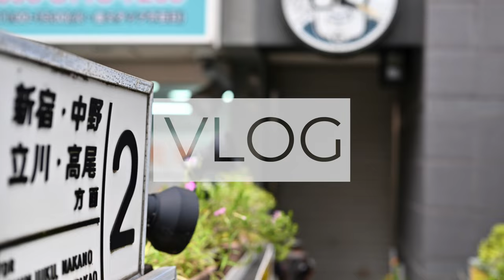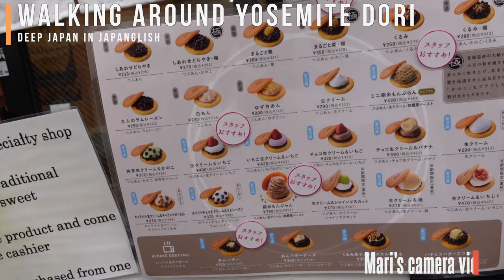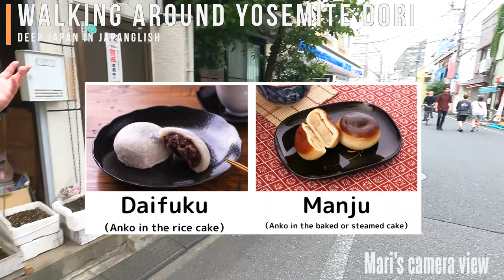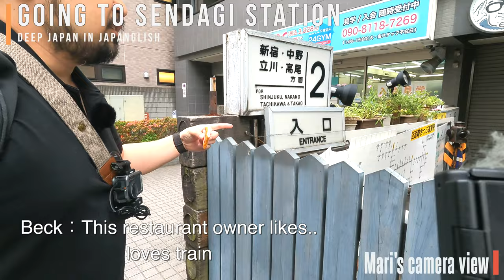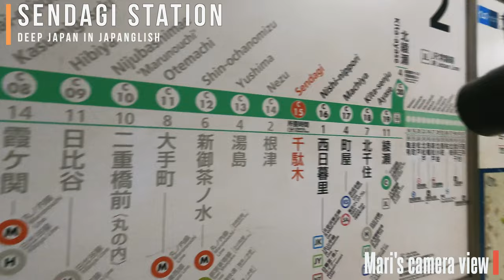Walking around in Yanesen part 2 - the Sendagi area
We have been walking around Yanesen, a nostalgic place in Japan. Please find  Japanese old-style shops and architecture with Videos and Photos.

00:00 Opening movies
01:10 Walking around Yosemite-dori
15:25 Eating Dorayaki in SevenEleven
19:34 Walking around Yosemite-dori
22:47 Senbei Shop
24:53 Going to Sendagi Station
26:19 Sendagi Station

【Visited place info】
Shiawase Dorayaki

📌 Socials :
Beck: